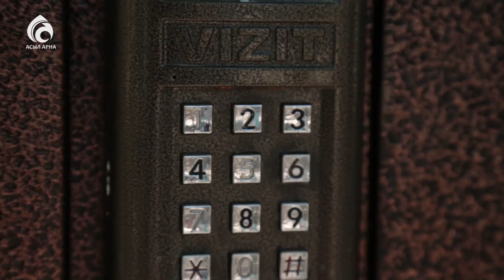Тройня. ДЦП \ Социальный проект \ Асыл арна